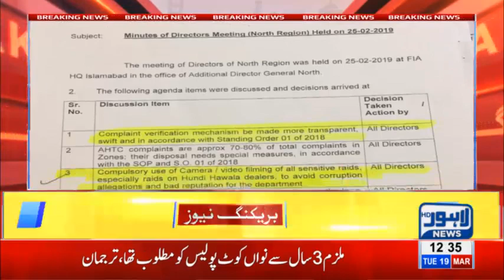FIA introduces new way to overcome on corruption